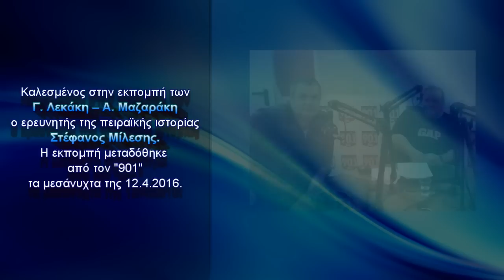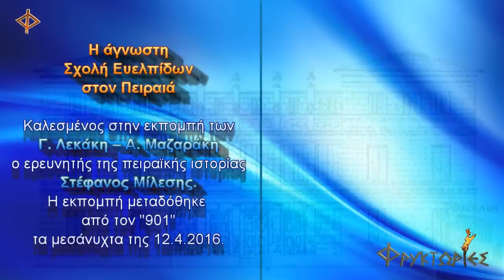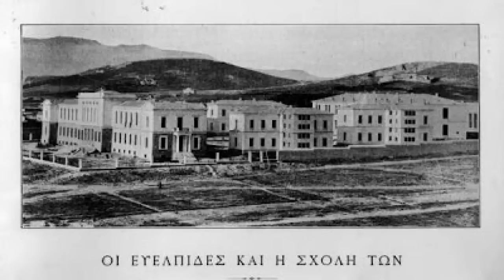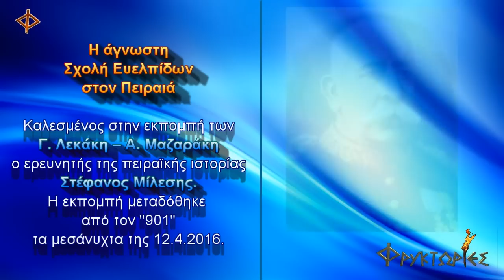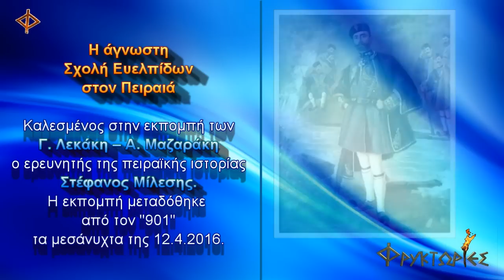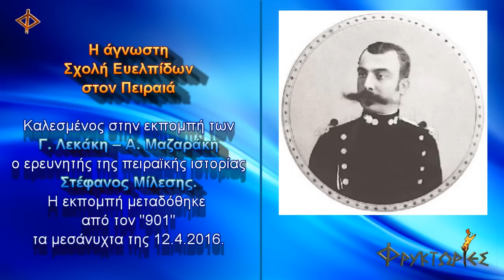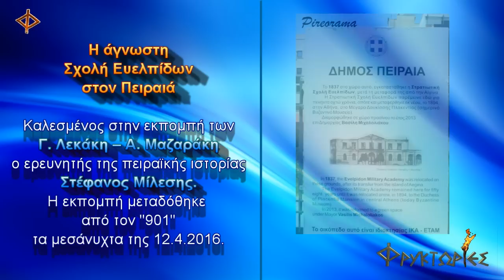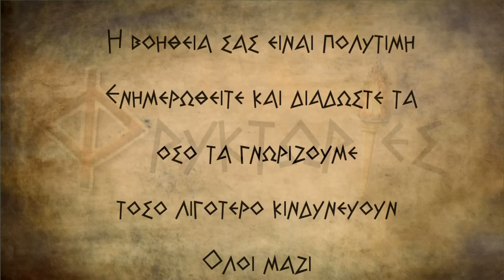Η Σχολή Ευελπίδων στον Πειραιά.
Η άγνωστη Σχολή Ευελπίδων στον Πειραιά.
Καλεσμένος στην εκπομπή ο ερευνητής της πειραϊκής ιστορίας, Στέφανος Μίλεσης. Η εκπομπή μεταδόθηκε από τον "901" τα μεσάνυχτα της 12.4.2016.